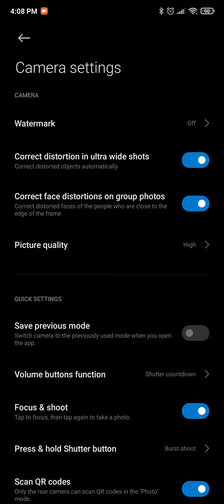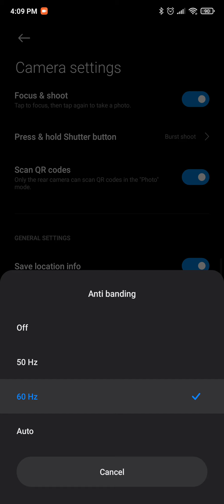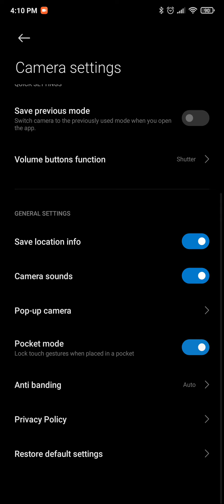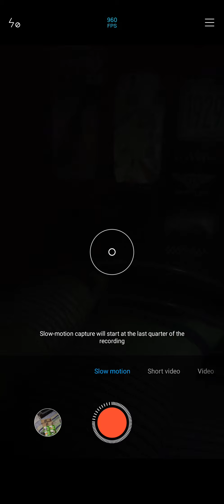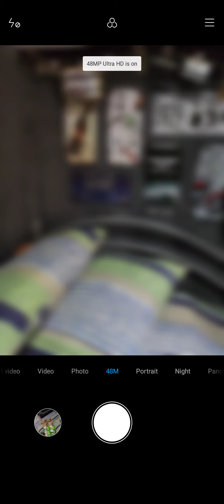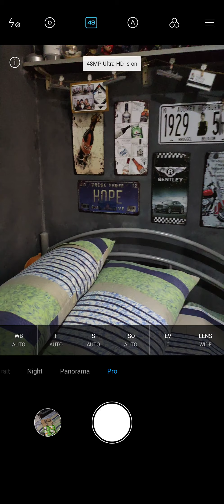Official MIUI 12 global ROM xiaomi mi 9T Camera Settings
Official MIUI ROM camera settings